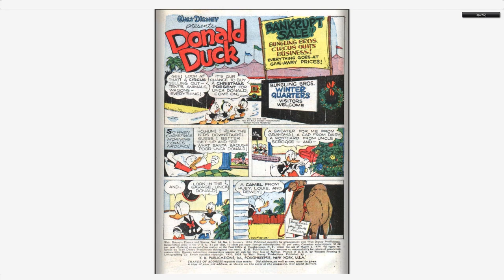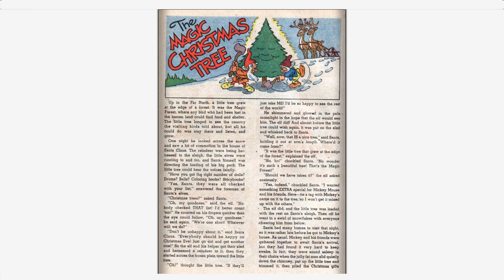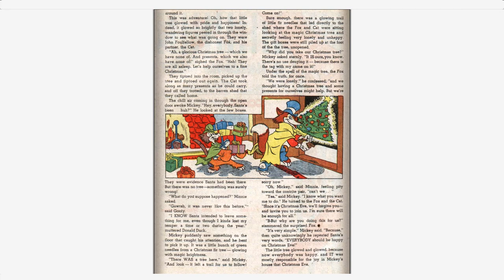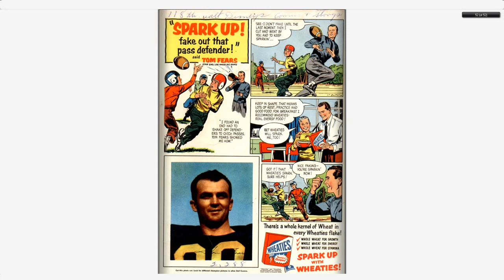Walt Disney's Comics And Stories 160 Dell